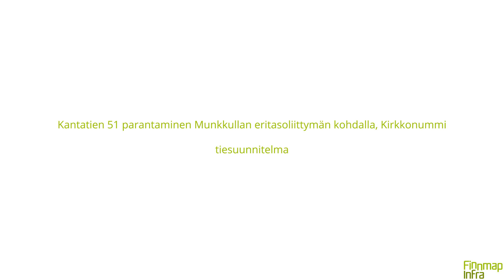Kantatien 51 parantaminen Munkkullan eritasoliittymän kohdalla, Kirkkonummi tiesuunnitelma